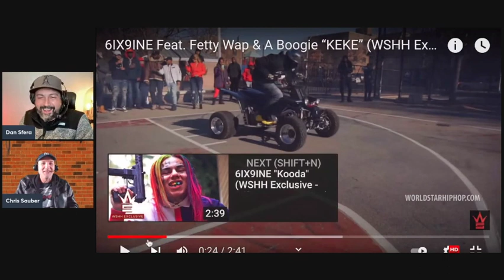Rock Fan Reacts To 6IX9INE ft Fetty Wap and A Boogie - KEKE